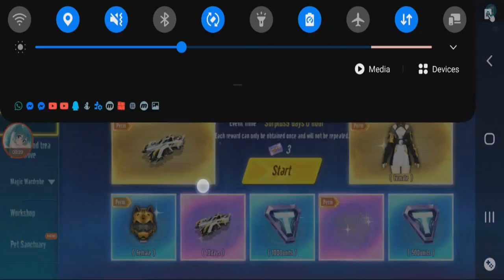Gacha & Review Windbreak! Speed VS Item Mod Comparison 【Garena Speed Drifters】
doing the full Windbreak gacha and comparing the speed and item recommended mod.

(Shoutouts) Thank you for joining my membership:
🥈SILVER TIER: Dzack Gaming, Tuffy Rushy, Zhun96

🥉Bronze Tier: vp ༺Kirito༻
Songs:
So Lit, Classique, At The Game, Beat Your Competition, Educated Man